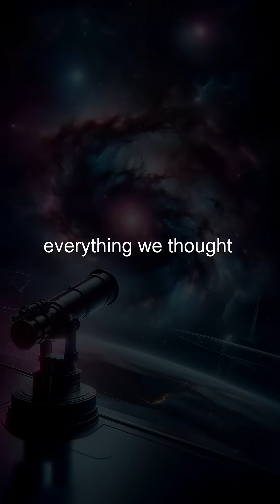WATER DETECTED on DISTANT Planets?!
JWST reveals shocking new facts about distant planets, galaxies, and black holes!